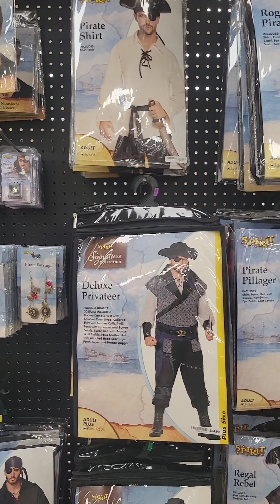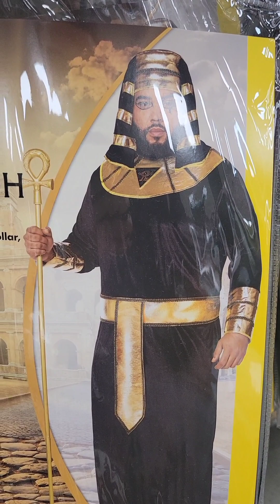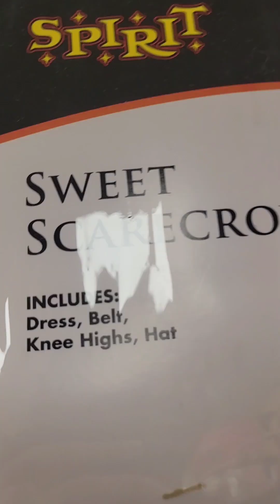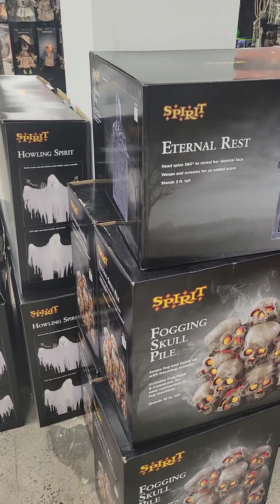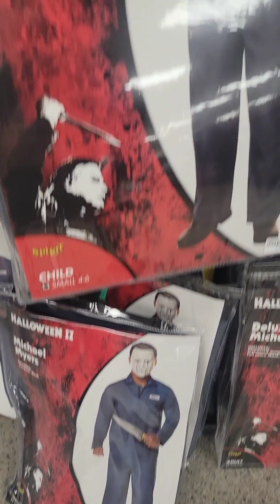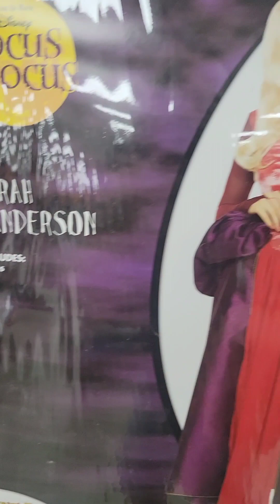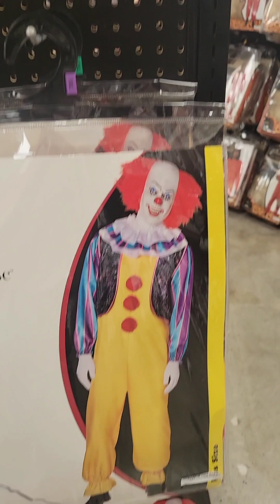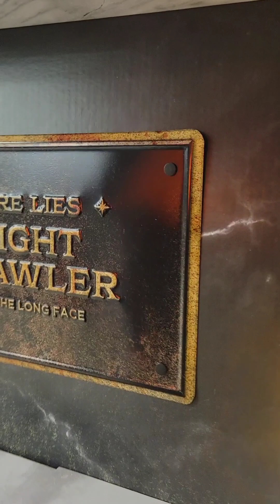SPIRIT HALLOWEEN! *SPOOKY VLOG* I'M SHARING IT WITH YOU!🎃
What's up, ladies and gents. Welcome to my 1st spooky vlog featuring Spirit Halloween. All of our favorite characters, such as Michael Myers, Jason Voorhees, Chucky, Pennywise, Jack Skellington, Beetlejuice, the Sanderson sisters (Hocus Pocus) and more. 🎃

Don't miss out, cause I take the time to direct and put these vlogs together for my audience. You're worth it. Hope you all are having an awesome weekend. Love you guys off. Xo 💙

*Directed By: Mgk Gamer

💙SOCIAL MEDIA💙

*Tiktok.com@mgkgamer